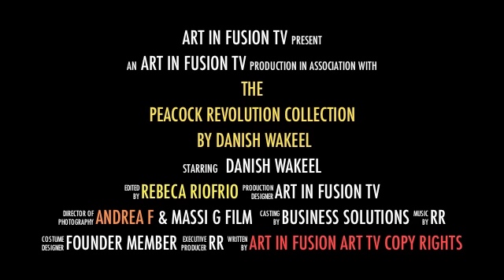ART IN FUSION TV - BEHIND THE SCENES @ DANISH WAKEEL FASHION SHOW AT THE HILTON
ART IN FUSION TV PRESENTS DANISH WAKEEL AND HIS PEACOCK REVOLUTION:

(the following writing is taken from the Fashion Photography blogspot of Rania Rustom)

Mens wear designer, Danish Wakeel has been known to showcase his interesting collections on his fashion shows during London Fashion Week. Now he is back with a new collection named the 'Peacock Revolution'. I was honoured to be the photographer for his new promotional shoot for the collection. As stated by the designer, Danish Wakeel himself the collection is inspired by hippies and the Bohemian movement.

Here' a little piece on what Danish had to introduce about the research behind and inspiration of 'The Peacock revolution':

The 1960′s were a period of major change and experimentation. It is no surprise that the fashion industry was so greatly influenced by the growing trend to break from the old and try new things. The... Peacock Revolution is one example of the bold fashion changes taking place in the 1960s.

The Peacock Revolution sparked a major change in the way that men dressed, creating an emergence of bright colours and flamboyant styles. Suddenly, men were trading their old style of fashion for velvet Edwardian suits, bright coloured and psychedelic patterned shirts, jackets, and ties. Even footwear began to change, as men were seen wearing Chelsea heeled, pointy-toed boots. These new looks were completed with longer and bolder styled hairstyles for men.

Music icons, such as the Beatles and the Rolling Stones, carried a heavy influence on the fashion trends of the time. These popular bands embraced the trends of the Peacock Revolution, causing the men of the time to more readily make this bold fashion leap.

The concept for the promotional shoot was to focus on bright colours, hence from the images below you can see that the background was very colourful, and so was the models make up. It all represents the way Danish Wakeel wanted his collection to be focused and represented within. The team we were working with, were all very creative and we made it a fun environment.